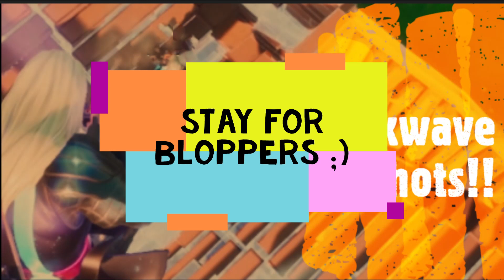Shockwave Shots!! - Fortnite Montage 17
17th Week of montage with wins kills and highlight gameplay. Kills, wins, bloopers every week premiering on the channel.

Who am I? I'm, a gamer, and I love playing games. Show me some games you want to see here on the channel in the comments down below.

Like clicking random links? How about this one? -